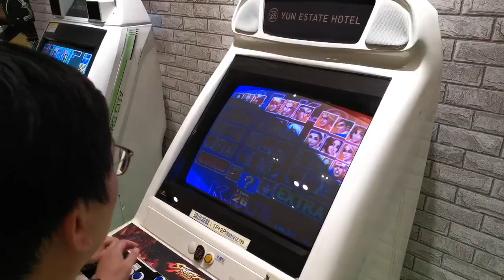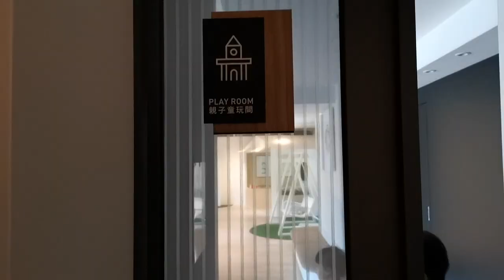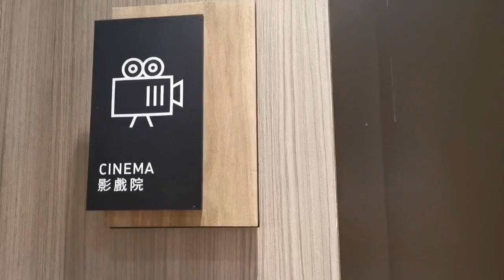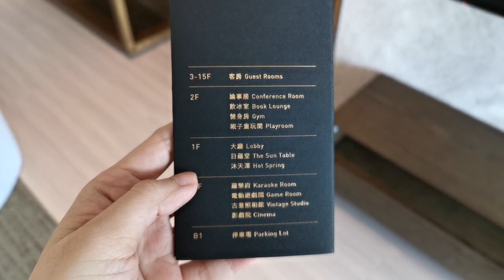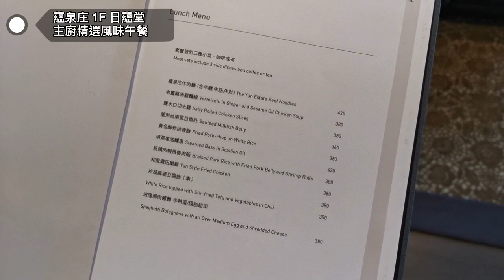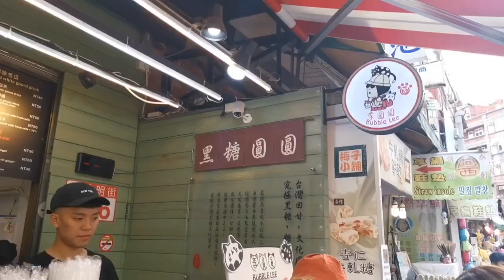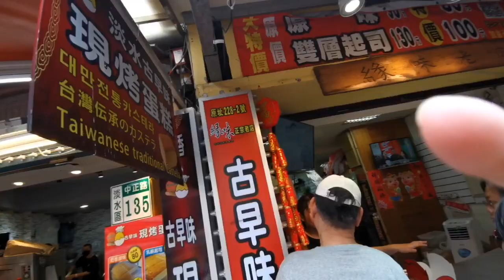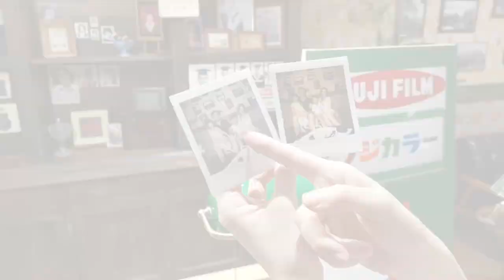chiao旅遊_天啊淡水竟有超大超厲害的泡湯飯店！不用跑宜蘭的蘊泉庄/無菜單料理必食！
內容太豐富請慢服用！真的不是一般的飯店啊！早餐送到房間也太高級感！餐點都超好吃！無菜單料理也爆正點的！竟然也是全台唯一全套房渡假飯店！山、海景觀全收！
我小孩的評論是：好想住在這裡直到永遠喔！
我只能說,我印象中就是得跑宜蘭,才有這樣的飯店,
重點是宜蘭.蘇澳也不一定到處有那麼厲害的飯店啊！
然後我愛宜蘭蘇澳的某幾個飯店,
但宜蘭蘇澳每次都是人爆多的,
現在台北的淡水就有這樣的飯店,還離淡水老街很近,
房間超大,一家人去住整個會超嗨！
我都有種想長住的感覺,真的太舒服的地方了啦！
後面
我們去逛淡水老街,
去的地方大部分都是可以收藏的必去之處,
收著吧！

飯店資訊：
蘊泉庄 YUN ESTATE HOTEL
地址：25170 新北市淡水區淡金路79巷18號
入住時間：15:00-00:00
退房時間： 11:00

入住飯店房型跟飯店內設施,影片中都有打上資訊嚕！